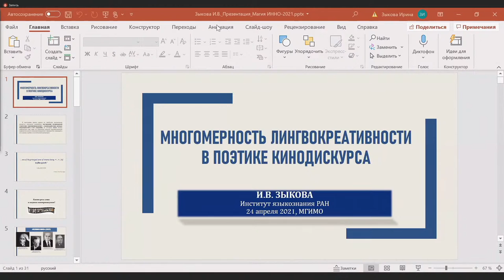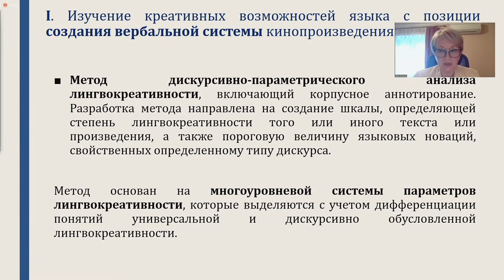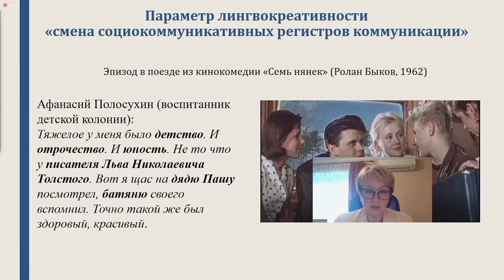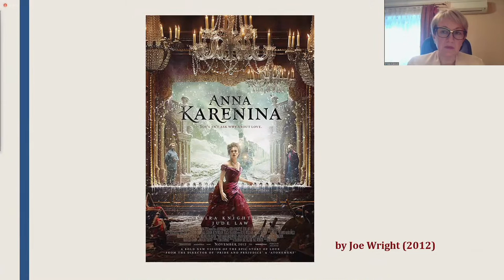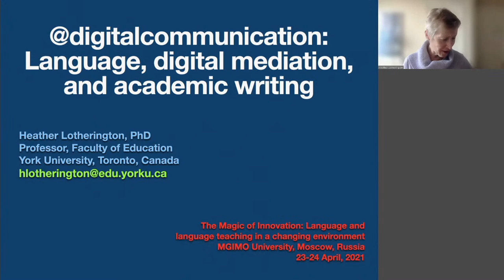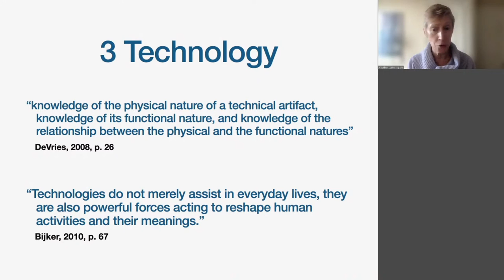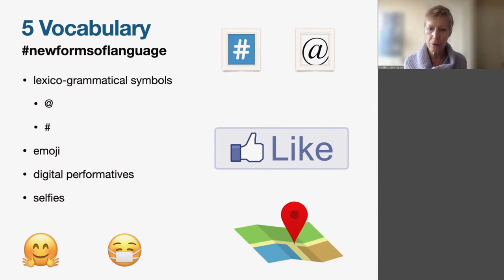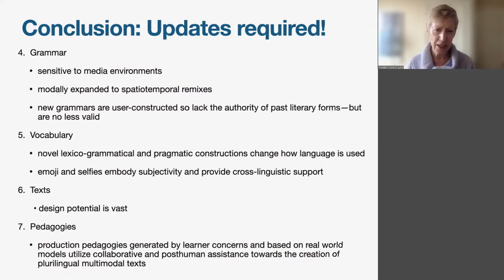Magic of Innovation 2021: Plenary Session and Closing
The second plenary session and the closing ceremony of the 5th International Conference The Magic of Innovation: Language and Language Teaching in a Changing Environment took place on April 24, 2021.